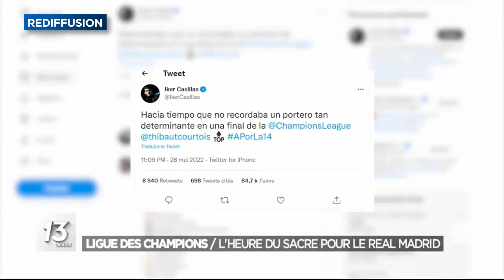Page spéciale du 13h | Palmarès historique pour le cinéma belge • 29 mai 2022 • Mariam Alard